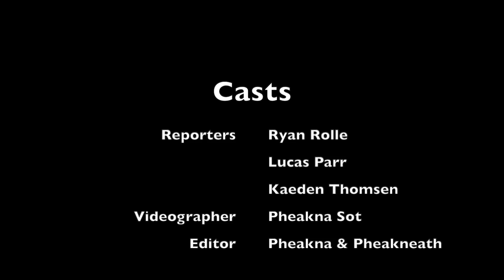Smart People Talk Show: The Eucharist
Theology 11
The Eucharist Video Project
Archbishop Bergan Catholic High School